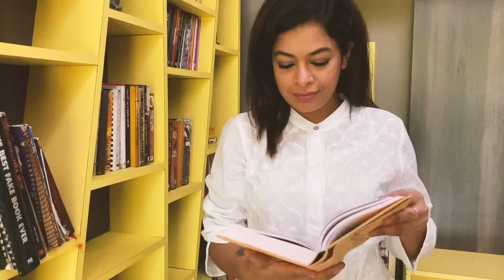“AMAR MATHA NATO KORE” . Iman Chakraborty/ Nilanjan Ghosh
We always knew that “Death is the great leveller” but here we are, in a state of affairs where nature has proven herself to be the great leveller. Today, as we fight and prepare to post our victory against the huge “Corona” crisis and as the world clings to its prayers and hopes, we have resorted to this ever inspiring song written by one of the greatest minds of our country, Rabindranath Tagore. Today we celebrate his 159th birthday as we stand on an earth which is devoid of all discriminations and all citizens of the world stand together in this battle, only to win it. Let peace and humility prevail forever, just as the great poet had thought for us. “Amar matha noto kore dao “ is a humble tribute to one and all and to the great almighty. We have used our resources and tried to create this from our homes. Let’s fight this together. Let’s also not forget that “time is the greatest healer”.

Song credits - Written and composed by Rabindranath Tagore
Vocal - Iman Chakraborty
Audio and video produced by Nilanjan Ghosh